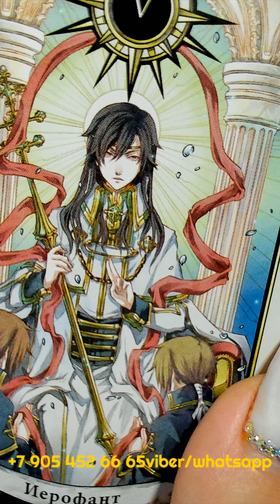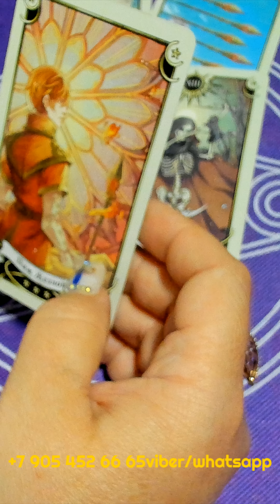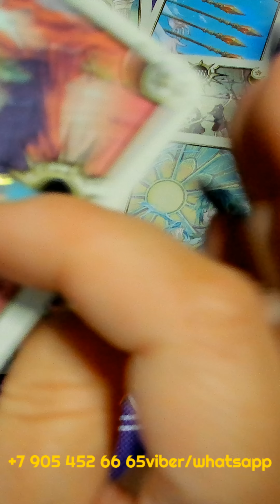💌ВАМ ПРОСИЛИ ПЕРЕДАТЬ!!!💌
ВАМ ПРОСИЛИ ПЕРЕДАТЬ!!! таро гадание/на любовь/на будущее/новые